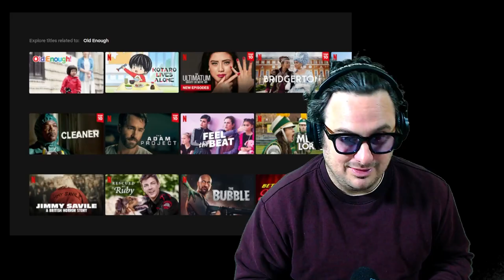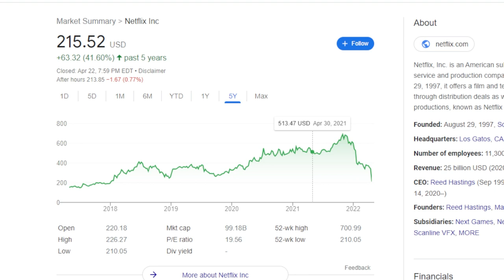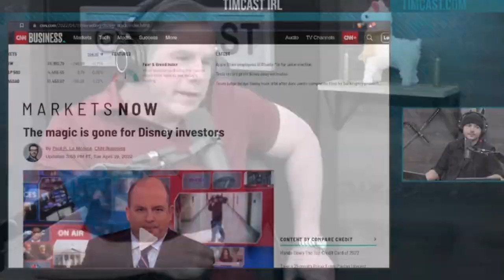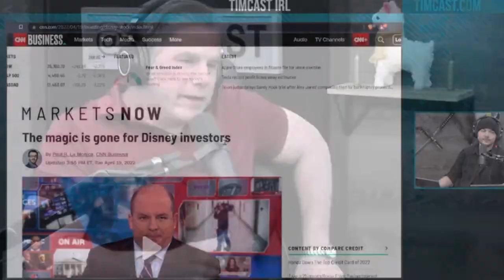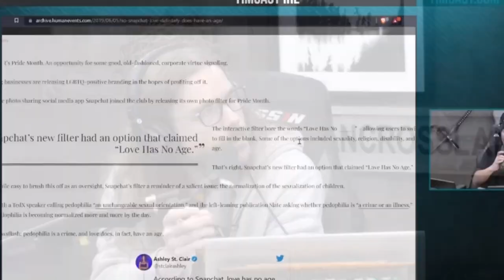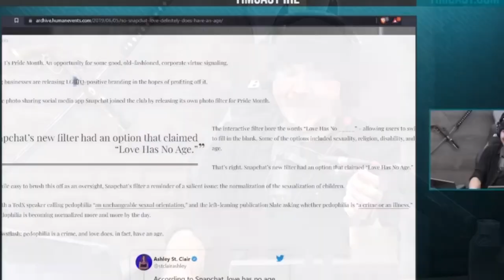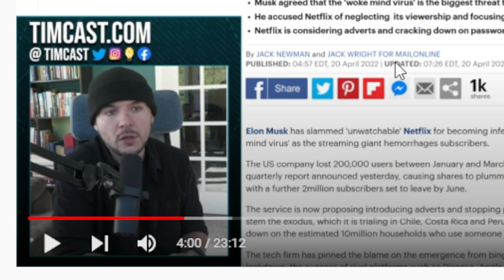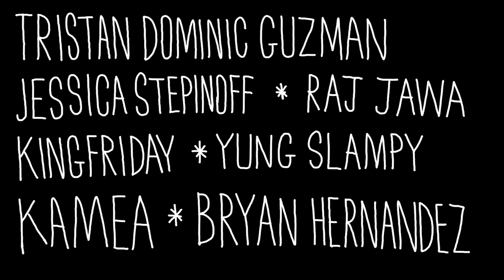The Moronosphere Panics About Netflix Shows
Podcast: "RM Brown" on your podcast app or

Stream 8pm Monday CST
Stream links: